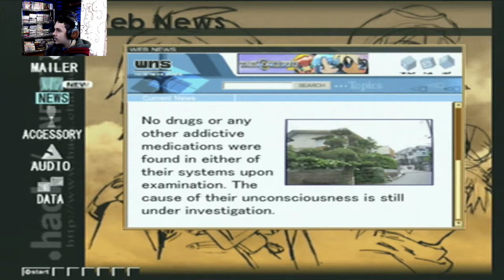.hack//Infection Ep14 - It's time for Skeith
It's been a long time coming, and we get to the first phase of Morgana.

Vero: Thasuki01